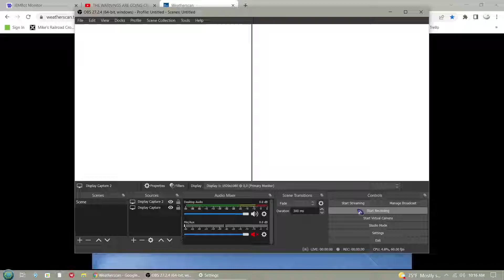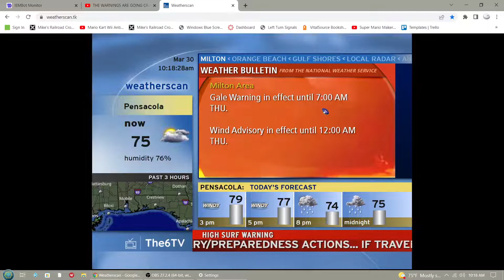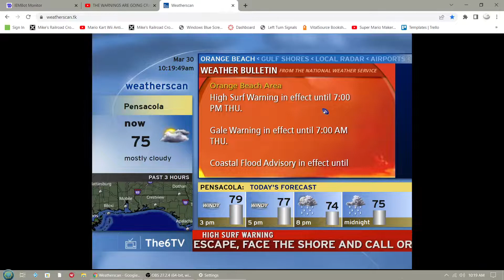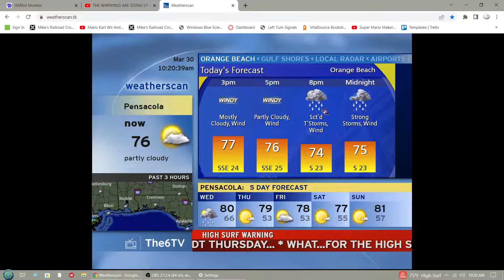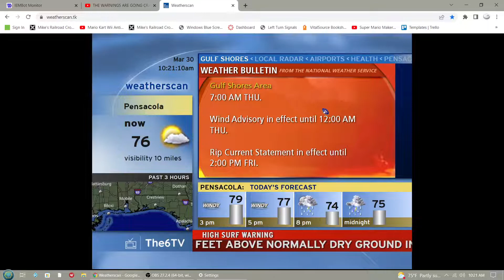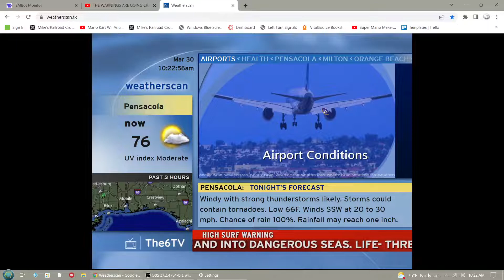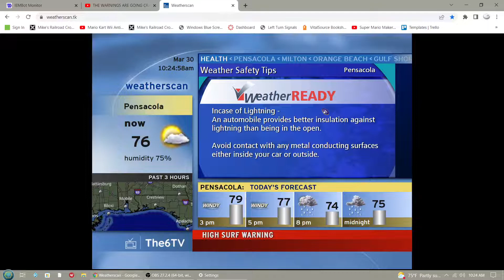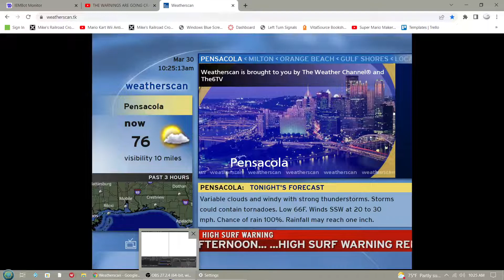Weatherscan Pensacola 3/30/22 with High Surf Warning Crawl